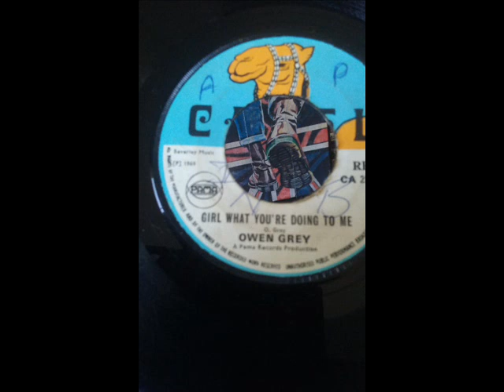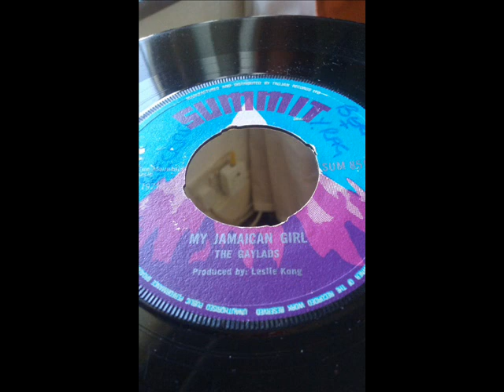Owen Grey girl what you're doing to me Reggae 1969